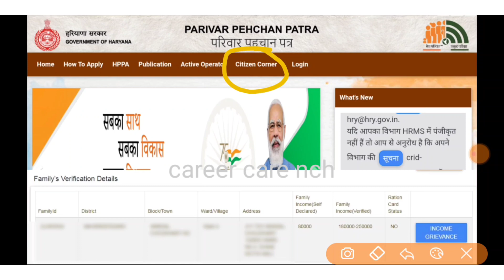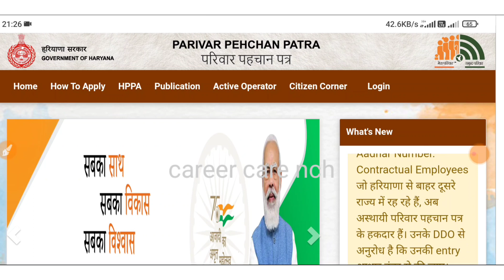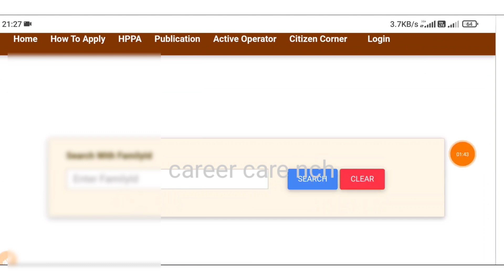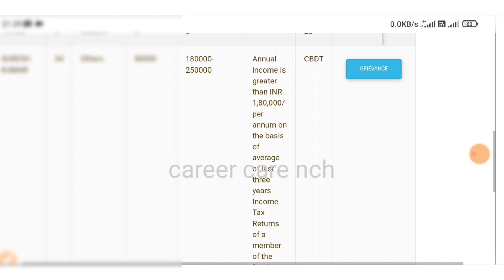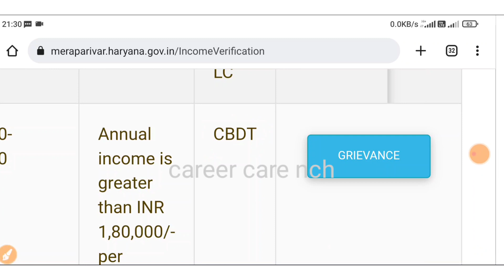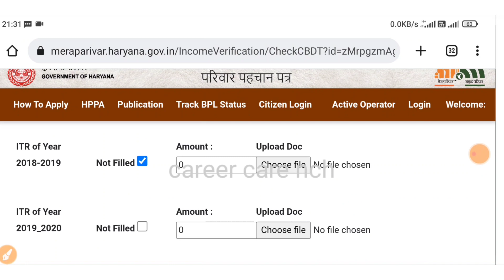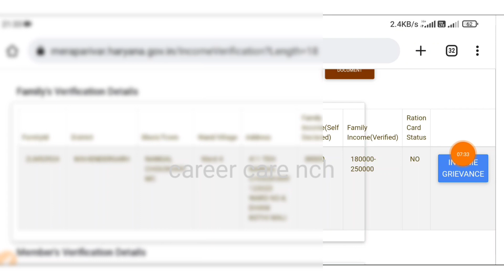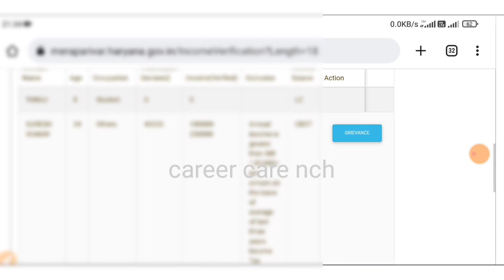Family id mein ITR kaise hataye | Ration card exclusion Grievance 🙏 BPL RC Download kare by career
citizens corner login

update family login